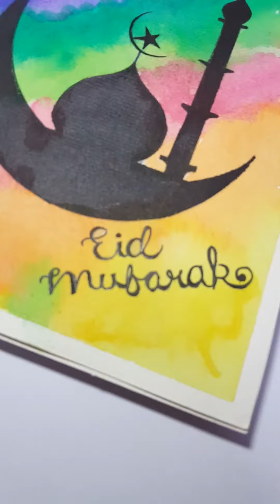Eid Mubarak || Ramadan Mubarak Drawing || Step by step tutorial || Watercolour painting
Mention your comment

Nusrat Arts and Crafts